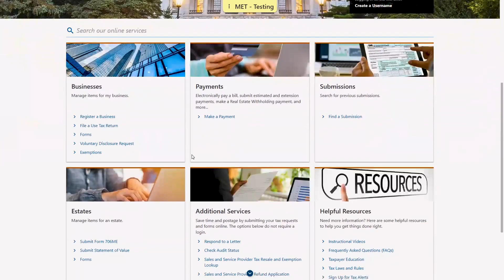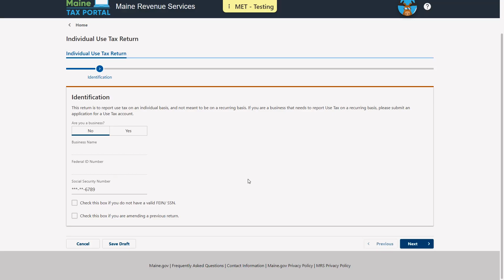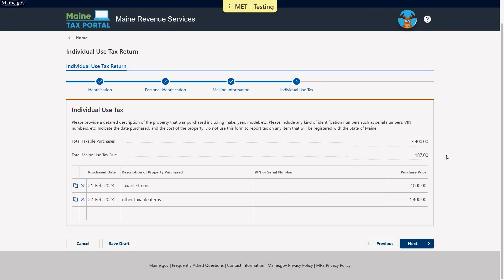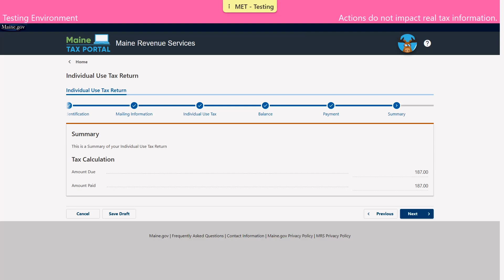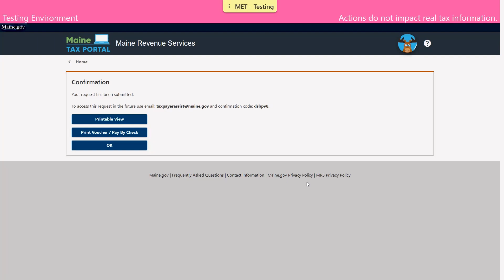Filing an Individual Use Tax Return on the Maine Tax Portal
This video will outline how to file an Individual Use Tax Return on the Maine Tax Portal